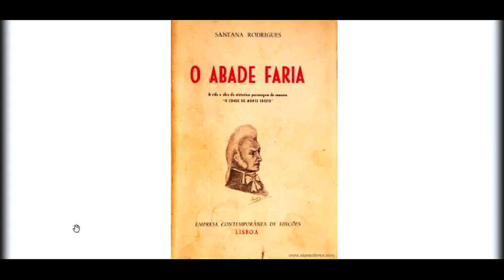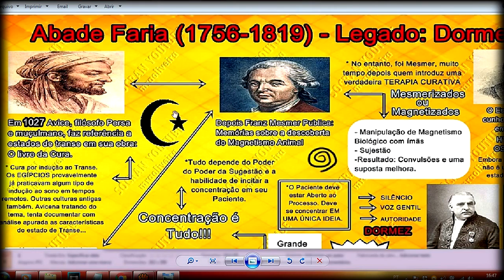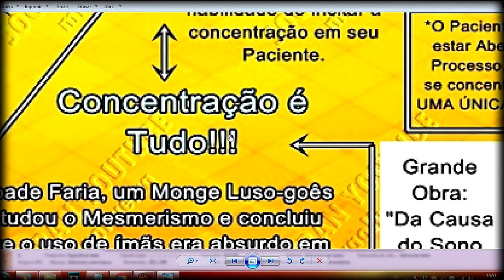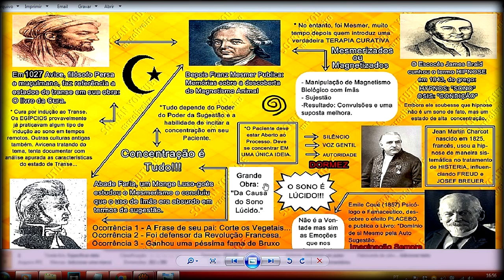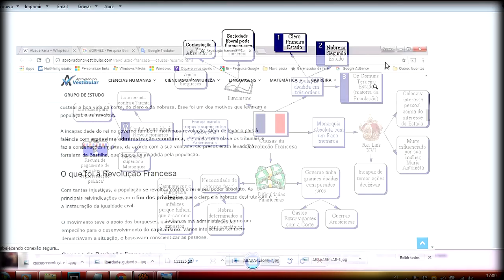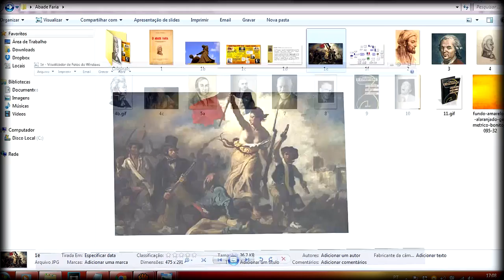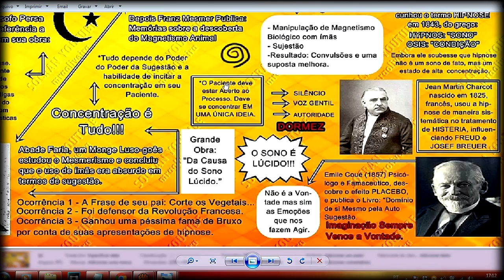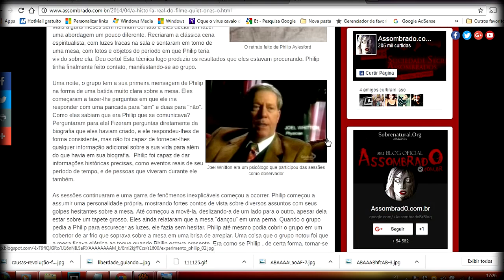Psicologia 4: Abade Faria - História da Hipnose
Continuando os vídeos sobre psicologia, falaremos hoje sobre hipnose focando no Monge católico Abade Faria...